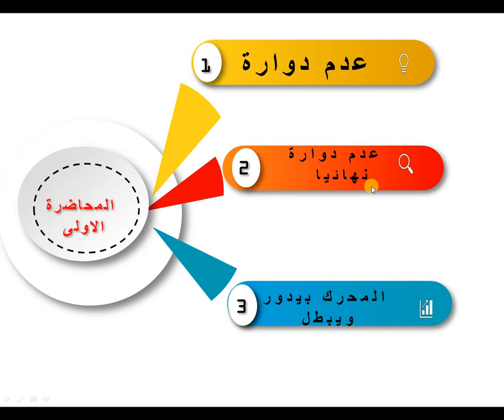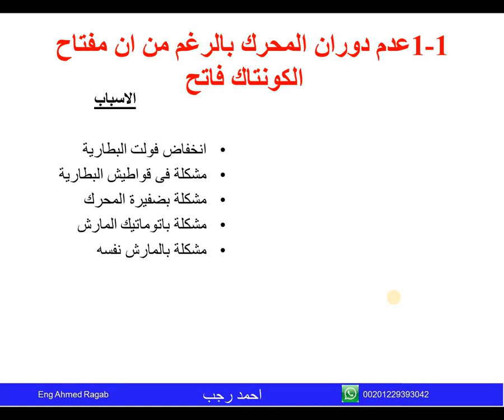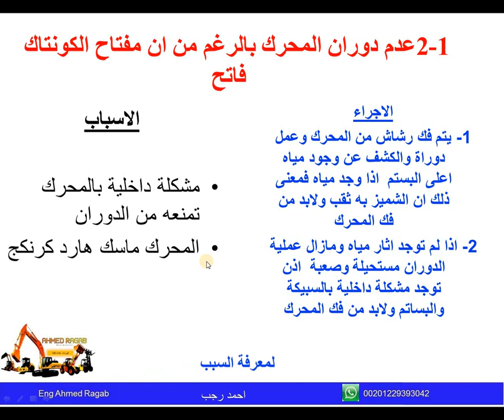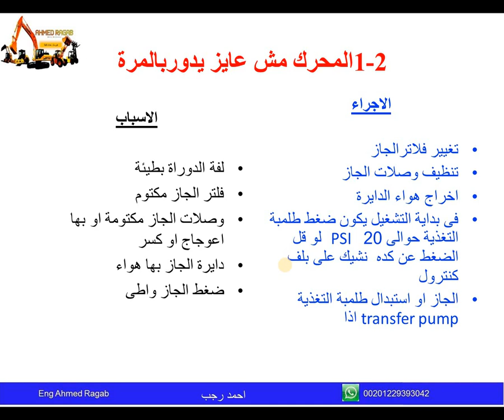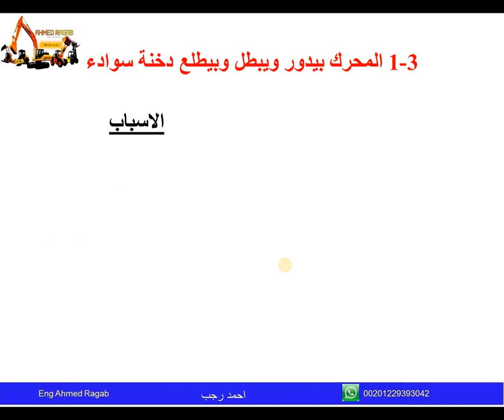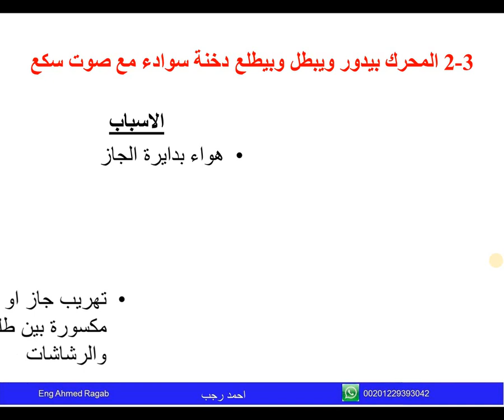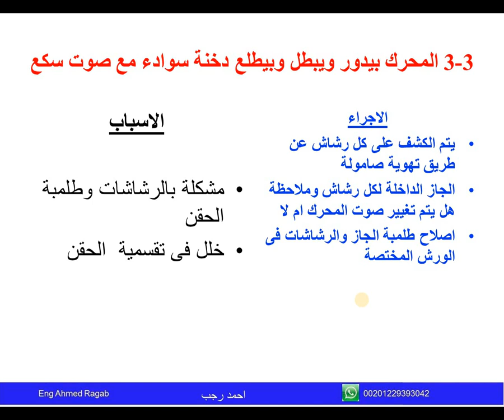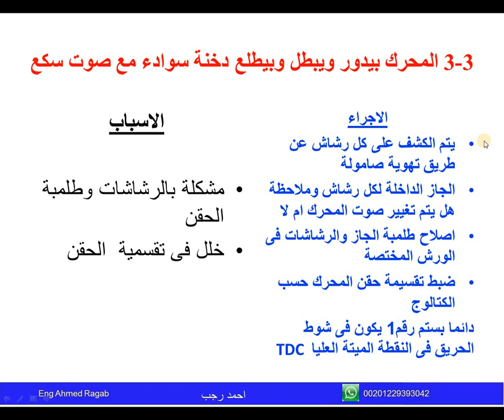1- كورس اعطال المحرك الديزل للمعدات الثقيلة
1- كورس اعطال المحرك الديزل للمعدات الثقيلة
 .Diesel Engine Breakdown أعطال محركات الديزل و أسبابها
اسباب تاخير محركات المعدات الثقيلة فى التشغيل
أخطر مشاكل رشاش حقن الوقود الالكترونى فى محركات الديزل كاتربيلر,Meui injector problems , CAT ENGINES
اعطال مولدات الديزل وطرق العلاج
مميزات وعيوب محركات الديزل ما لم تعرفه من قبل
كيف يعمل محرك الديزل؟
هل من الطبيعي ان يحرق محرك الديزل بعض الزيت؟ الجواب مع عبد الحق
Repairing Caterpillar Bulldozer Diesel Engine || Rebuilding CAT Inline 6 Cylinder Diesel Engine
How We Rebuild Our Caterpillar Dozer Diesel Engine || Repairing CAT Dozer Engine in Local Workshop
800+ Horsepower 17 Liter Caterpillar Diesel Engine Build from Start to Finish + 1973 Peterbilt

📌رابط  صفحة المهندس احمد رجب للتدريب  على المعدات الثقيلة على الفيسبوك

شرح اسباب  وعلاج عدم دوران المحرك بلرغم من مفتاح الكونتاك فاتح ووجود اشارة كهرباء
شرح اسباب وعلاج عدم دوران المحرك نهائيا
شرح اسباب وعلاج  دوران المحرك و  توقفه عن العمل مع تصاعد دخان
المحاضرة الاولى كورس اعطال المحرك للمعدات الثقيلة  Heavy Equipment Courses
Heavy Equipment hydraulics- كورس هيدروليك المعدات الثقيلة
كورس الدوائر الهيدروليكية : الكميات الفيزيائية و الوحدات و حساب الطاقة الميكانيكية
كهرباء المعدات الثقيلة من البداية للاحتراف الجزء 1
Lecture 5 | Hydraulic Systems || النظم الهيدروليكية
7- الصمامات الاتجاهية( كورس أساسيات التحكم بالزيت المضغوط (الهيدروليك ) Fluid sim
.Hydraulic Generatorsاستخدام المواتير الهيدروليكية بدلا من محركات الديزيل في توليد الكهرباء
زيادة مشاهدات يوتيوب | أسرار لن يخبرك بيها احد على اليوتيوب 👀
اسرع طريقة لزيادة مشاهدات اليوتيوب من 0 لـ 456 ألف مشاهدة بطريقة مشاهير اليوتيوب المدفوعة
Small channels 6 steps to increase views on all channels
٦ نصائح لزيادة المشاهدات علي اليوتيوب 💯
القنوات الصغيرة 6 خطوات لزيادة المشاهدات | طرق مجانية لزيادة المشاهدات فى اليوتيوب 2024
موقع اسطوري زيادة مشتركين يوتيوب مجانا بدون توقف | مشاهدات حقيقيين يوميا
موقع رهيب لزيادة مشتركين يوتيوب 150 مشترك حقيقي كل نصف ساعة من الهاتف
زيادة مشاهدات اليوتيوب واقتراح الفيديوهات بهذه الطريقة | نتائج ملحوظة ✅
زيادة مشاهدات ومشتركين اليوتيوب 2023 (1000 مشترك و6500 ساعة ومليون مشاهدة في يوم بالترند)
1000 مشترك على اليوتيوب في يوم واحد 🚀 أسرع من الصاروخ
كيف تظهر فيديوهاتك لمشاهدين اجانب وتحصل على مشاهدات يوتيوب من امريكا | ارباح خيالية